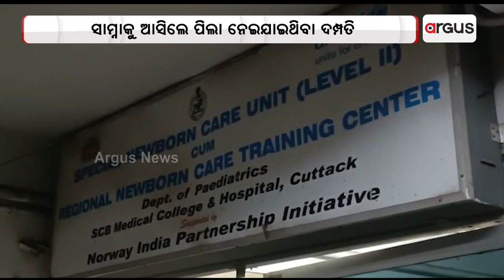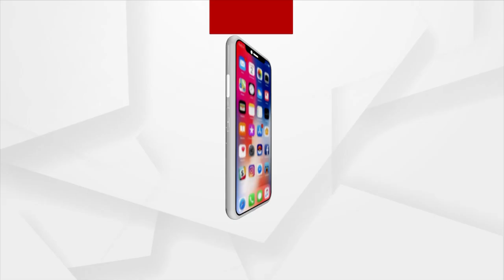କଟକ ଏସସିବିରୁ ପିଲାଚୋରି ଘଟଣାରେ ଟ୍ବିଷ୍ଟ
କଟକ ଏସସିବିରୁ ପିଲାଚୋରି ଘଟଣାରେ ଟ୍ବିଷ୍ଟ । ସାମ୍ନାକୁ ଆସିଲେ ପିଲା ନେଇଯାଇଥିବା ଦମ୍ପତି । ପୁଅ ବଦଳରେ ଭୁଲରେ ଝିଅ ନେଇଯାଇଥିବା କହି ସଫେଇ ଦେଇଛନ୍ତି ।